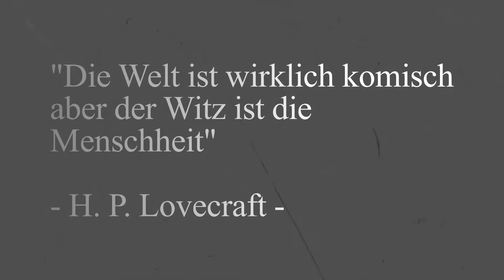Teaser - Schatten über Franken -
Der Teaser zum spontanen Projekt "Schatten über Franken" mit Musik von Sander Cage